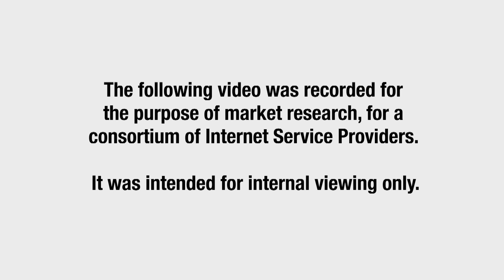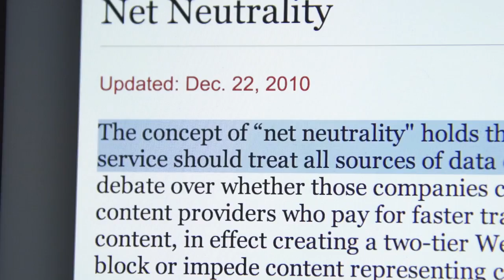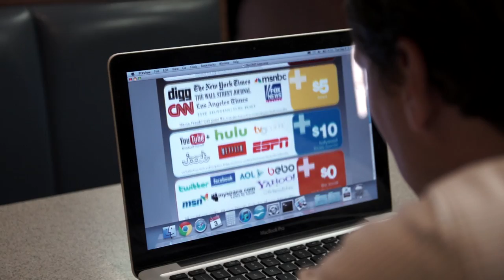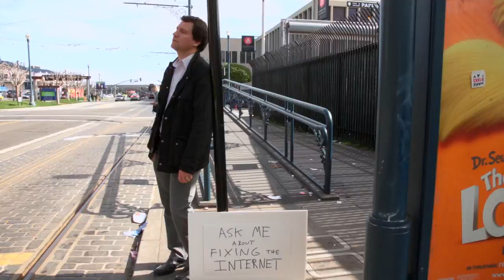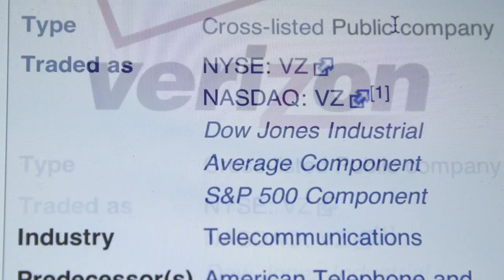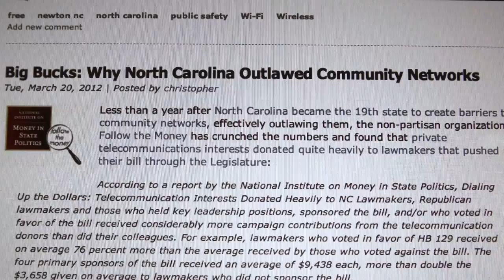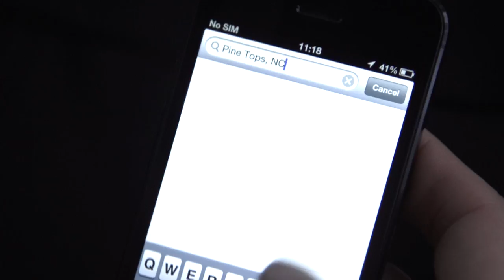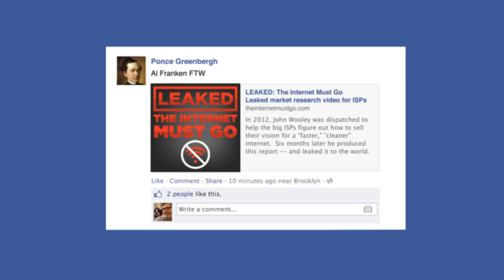LEAKED: The Internet Must Go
In 2012, I was dispatched to help the big ISPs to figure out how to sell their vision for a "faster," "cleaner" internet. Six months later I produced this report -- and leaked it to the world.

Also, I'm looking for a job -- any leads would be appreciated, thank you.